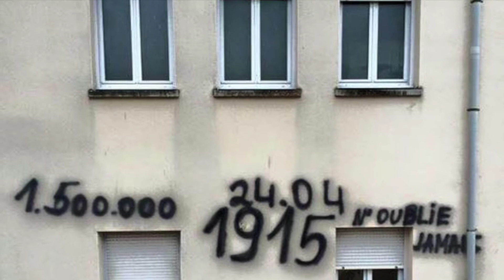besançon camiine 1915 saldirisi